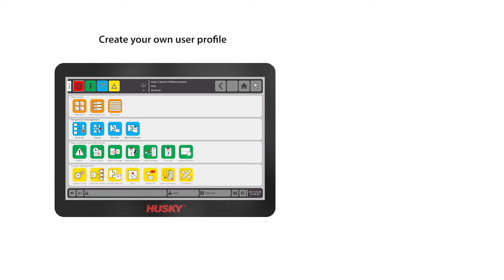Altanium® Neo5™ Mold Controller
Altanium® Neo5™ compact is ideal for molders who want a highly accurate and precise hot runner temperature control solution for low to medium cavity molds at a budget-friendly price.

With its rich feature set and compact design, Neo5™ is well suited for any molding environment yet addresses the need for simplicity by incorporating Basic and Advanced Operation modes. This functionality tailors the Neo5’s substantial feature set to the operator’s needs, so they are only using what is necessary to perform their job.

Integrating Neo5™ into your molding process will ensure optimal temperature control within one of the industry’s smallest footprints and a powerful yet simple user interface that reduces the learning curve, resulting in lower training costs and more confident, reliable operators.